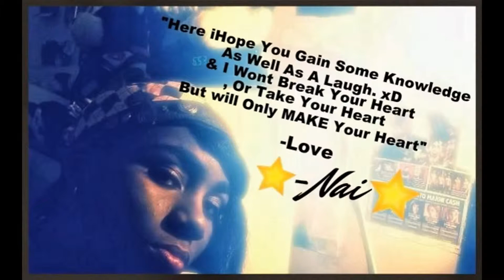THE ADVENTURES Of NaiNano & Piglet : Episode 17 Hey Miley Cyrus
Hey you guys wanna see miley cyrus? lol